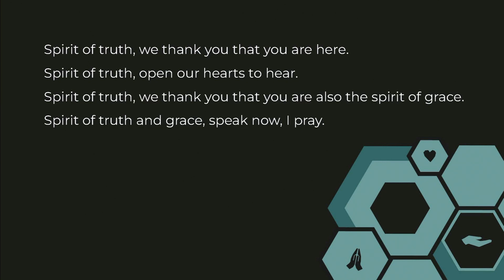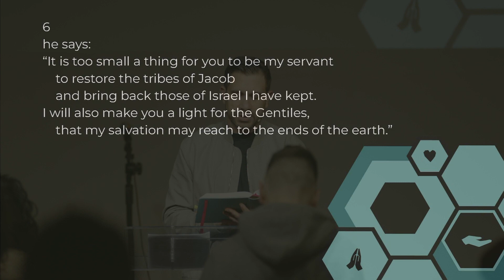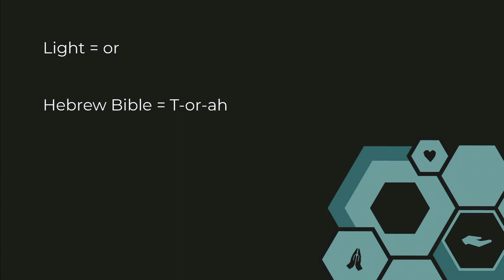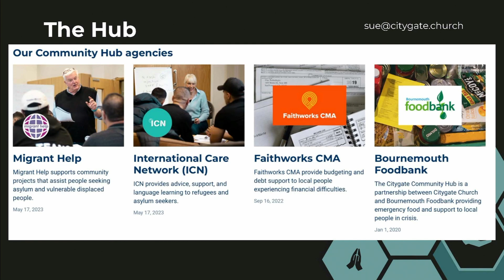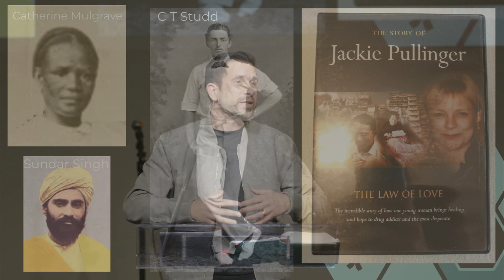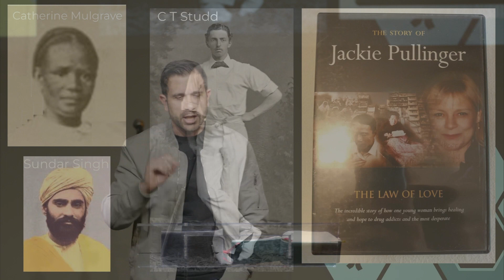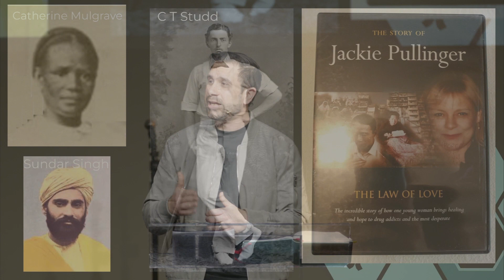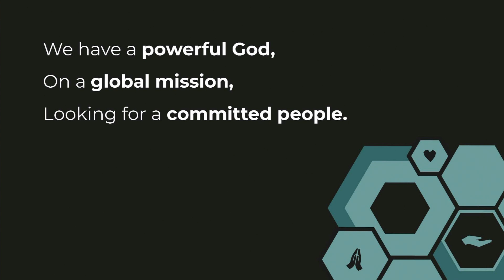Church On Mission | A Light for the Nations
The church continues the mission of Jesus - to bring light to all people, everywhere.

 - Find out why we have chosen this series

 - Read more about the biblical context

 - Find more application